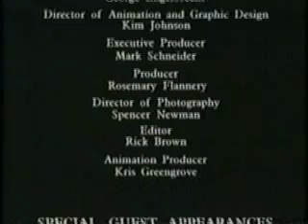Be Cool About Fire Safety part 2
a fire safety video made by Allstate a few years back. Be on the lookout for a few of your favorite celebs.